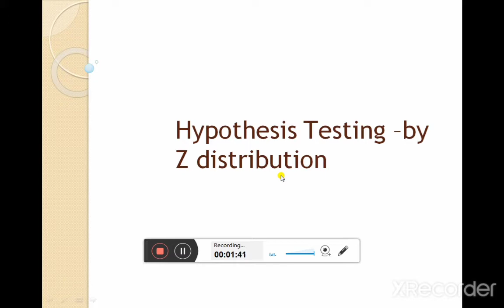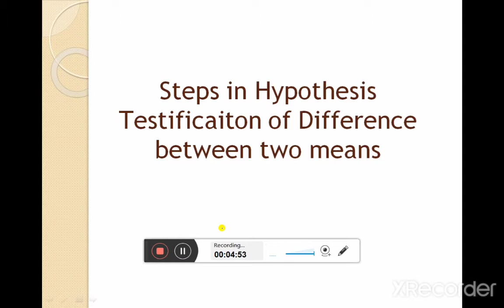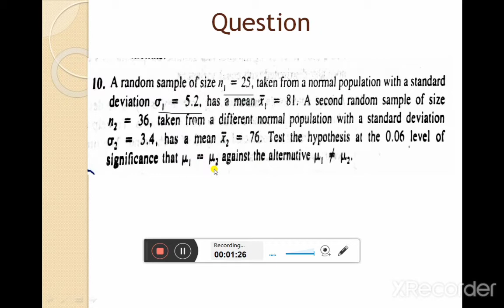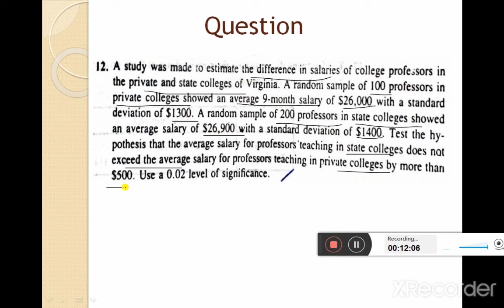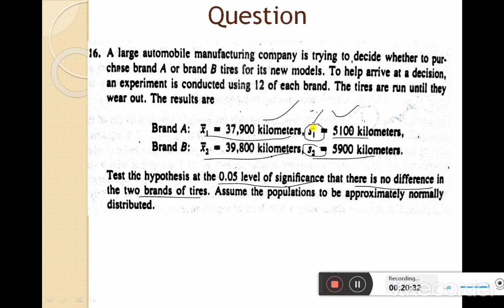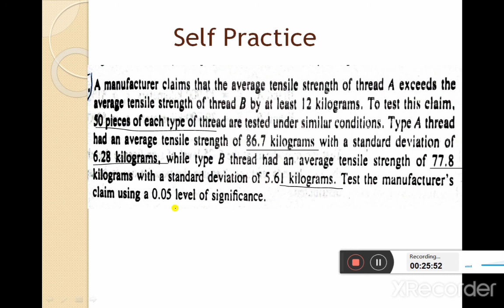Lecture#15 Hypothesis Testification of Difference between two means by Z